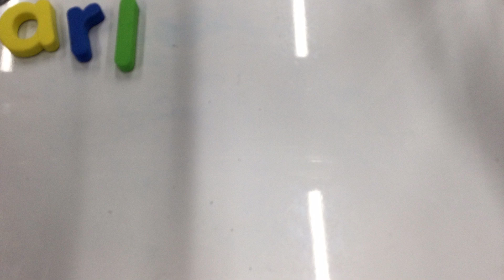Murry Bridge Library 30th Sep 2024 Arianne's Video